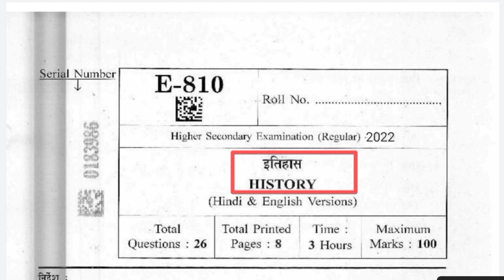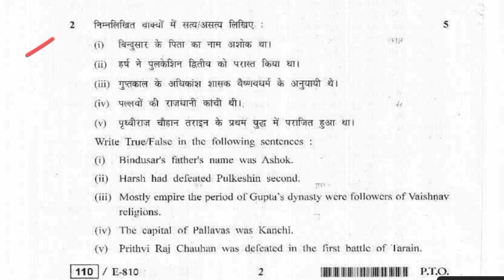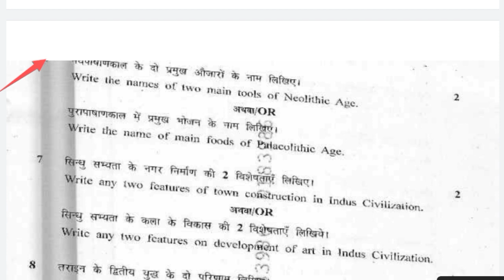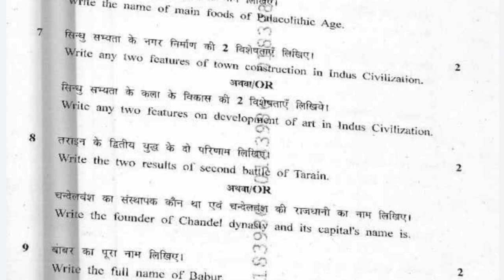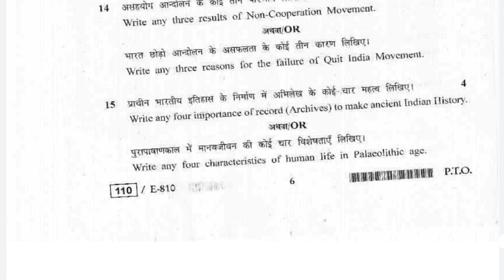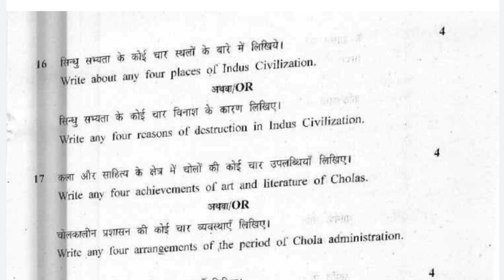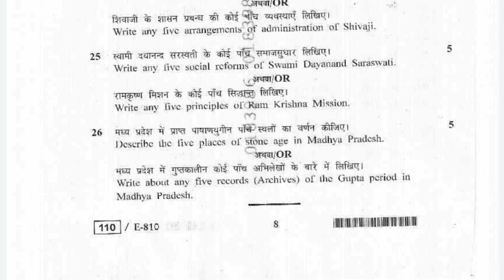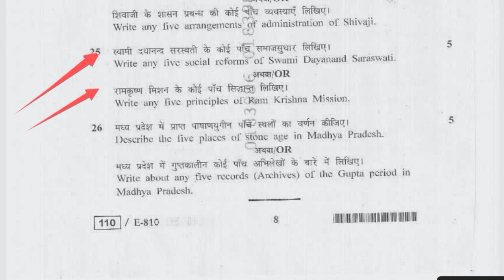कक्षा 12वीं इतिहास वार्षिक पेपर लीक 2022| class 12th history varshik paper 2022 mp board itihaas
कक्षा बारहवीं इतिहास वार्षिक पेपर लीक 2022| class 12th history varshik paper 2022 mp board itihaas

एमपी बोर्ड कक्षा 12 इतिहास वार्षिक पेपर 2022 कक्षा 12 इतिहास का पेपर 2022  इतिहास वार्षिक पेपर कक्षा 12 2022 कक्षा 12 इतिहास का पेपर 2022 कक्षा 12 इतिहास वार्षिक पेपर संपूर्ण हल 2022 इतिहास वार्षिक पेपर कक्षा 12 2022 एमपी बोर्ड कक्षा 12 इतिहास का पेपर इतिहास वार्षिक पेपर कक्षा 12 कक्षा 12 इतिहास 28 फरवरी का पेपर 2022  कक्षा 12 इतिहास एमपी बोर्ड परीक्षा पेपर 2022 कक्षा 12 इतिहास लीक पेपर 2022 कक्षा 12 इतिहास 100% रियल पेपर 2022 इतिहास का पेपर कक्षा 12 2022 एमपी बोर्ड कक्षा 12 वार्षिक परीक्षा 2022 इतिहास कक्षा 12 वार्षिक पेपर 2022 कक्षा 12 इतिहास वार्षिक क्वेश्चन पेपर 2022 कक्षा 12 इतिहास मॉडल पेपर 2022 संपूर्ण हल कक्षा 12 इतिहास मॉडल पेपर 2022 कक्षा 12 इतिहास क्वेश्चन बैंक 2022 संपूर्ण हल कक्षा 12 इतिहास का पेपर कक्षा 12 इतिहास फाइनल पेपर 2022 कक्षा 12 इतिहास बोर्ड पेपर 2022 कक्षा 12 इतिहास एमपी बोर्ड लीक पेपर 2022 इतिहास का पेपर कक्षा 12 2022 इतिहास 28 फरवरी का पेपर 2022 कक्षा 12 28 फरवरी का पेपर कक्षा 12 2022 कक्षा 12 इतिहास वार्षिक मोस्ट इंपोर्टेंट क्वेश्चन 2022 कक्षा 12 इतिहास मोस्ट इंपोर्टेंट क्वेश्चन वार्षिक परीक्षा के लिए 2022 कक्षा 12 इतिहास का पेपर कक्षा 12 इतिहास वार्षिक परीक्षा 2022 कक्षा 12 इतिहास वार्षिक पेपर 2022 कक्षा 12 इतिहास पेपर 2022 कक्षा 12 इतिहास वार्षिक पेपर 2021-22  इतिहास वार्षिक पेपर कक्षा 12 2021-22

कक्षा 12 इतिहास वार्षिक पेपर 2022
कक्षा 12 इतिहास का पेपर
इतिहास का वार्षिक पेपर कक्षा 12 2022
इतिहास का पेपर कक्षा 12 2022 एमपी बोर्ड
कक्षा 12 इतिहास 28 फरवरी का पेपर 2022
कक्षा 12 हिस्ट्री वार्षिक पेपर 2022
हिस्ट्री वार्षिक पेपर कक्षा 12 2022
कक्षा 12 हिस्ट्री का पेपर 2022
हिस्ट्री का पेपर कक्षा 12
इतिहास वार्षिक पेपर कक्षा 12
कक्षा 12 इतिहास का पेपर संपूर्ण हल 2022
कक्षा 12 इतिहास मॉडल पेपर 2022
कक्षा 12 इतिहास क्वेश्चन बैंक संपूर्ण हल 2022
इतिहास एमपी बोर्ड पेपर कक्षा 12 2022
इतिहास एमपी बोर्ड परीक्षा 2022 कक्षा 12
कक्षा 12 इतिहास एमपी बोर्ड लीक पेपर 2022
कक्षा 12 इतिहास 100% रियल पेपर 2022
कक्षा 12 इतिहास पेपर 2022
कक्षा 12 इतिहास का पेपर एमपी बोर्ड 2022
कक्षा 12 इतिहास वार्षिक परीक्षा 2022
कक्षा 12 इतिहास वार्षिक पेपर 2021-22
कक्षा 12 इतिहास का पेपर 2021-22
कक्षा 12 इतिहास वार्षिक पेपर 2021